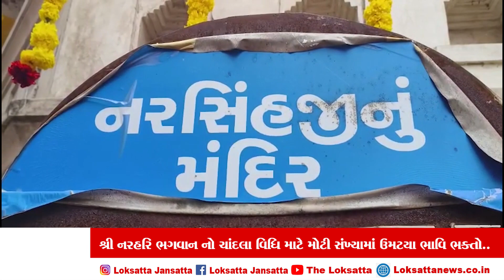શ્રી નરહરિ ભગવાન નો ચાંદલા વિધિ માટે મોટી સંખ્યામાં ઉમટયા ભાવિ ભક્તો..